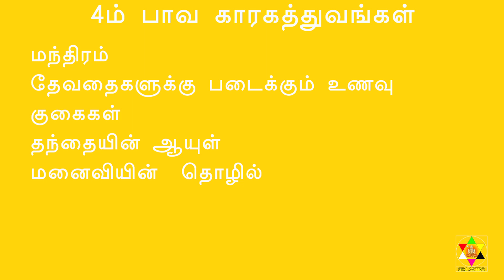B54. 4ம் பாவ காரகத்துவங்கள்.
4ம் பாவ காரகத்துவங்கள்.
மாத்ரு, சுக, வீடு, வாகன ஸ்தானம்.